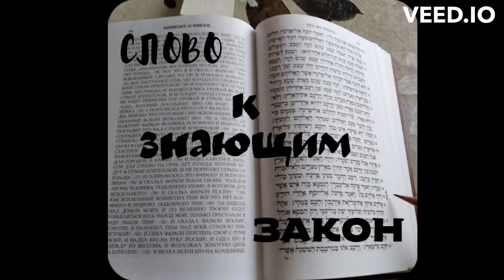Мы наказаны точно!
"Слово к знающим Закон" — оригинальный раритетный рэп-сборник РовиД, погружающий слушателя в сакральный мир самого старого Закона в мире...